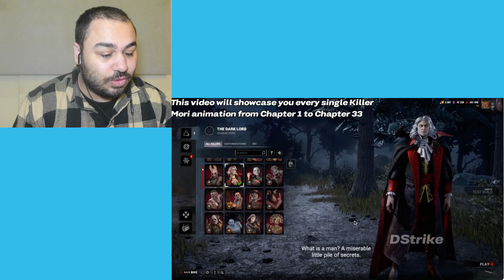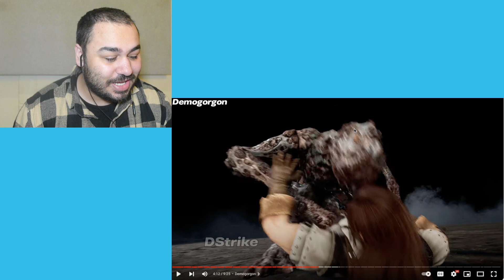Casual Horror Fan Reacts To DEAD BY DAYLIGHT All Killer Memento Mori Animations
Casual Horror Fan Reacts To DEAD BY DAYLIGHT All Killer Memento Mori Animations Dead By Daylight All Killers Memento Mori Animations | Chapter 1 - 33 reaction reacting to dead by daylight